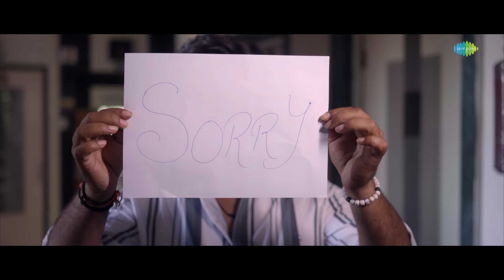Tu Mane Satave | Tejal Thakor | તુ મને સતાવે | New Gujarati Love Song 2024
"Fall in love with 'Tu Mane Satave' by Tejal Thakor! ❤️🎶 Only on @SaregamaGujarati "

Credits:
Singer: Tejal Thakor
Producer: Red Velvet Cinema
Artist:  Saweta Sen, Kupdip Mishra, Aakash Patel, Bhumi Patel
Concept: Savya Bhati
Director: Bhavesh Gorasiya
Creative Head: Dhyey Films & Team
Technical Support: Jenish Talaviya
Production Manager: Amit chosla
Lyrics: Rajesh Solanki
Dop: Bhavdip Desai
Editor: Ravindra R Rathod
Makeup & Hair : Soni Makeover
Thnx: Rajubhaa Zala

Lyrics:
સાયબા મને નીંદર ના આવે રે...
તું મને અડધી રાતે રે સતાવે રે..
સોણા સોણા સપના જોવું. (2)
તારી યાદોમાં હું ખોતી રહું.
સાયબા. હૉ.. હૉ.. સાયબા મને,,,,,,,,,
હું તને યાદ રે કરીને ઓ સાજણા.
રાત દાડો હું જેમ તેમ કાઢતી..
હો મારી આંખો મને રાત ભર જગાડતી
તારી હારે એક વાતો યાદ કરાવતી..
હૉ.. આમ તેમ ફરતી રહું.. (2)
હું તો યાદ તને કરતી રહું..
હું આંખ બંધ કરું બસ તું દેખાય છે...
આવી જા ને તારી રાહ જોવાય છે...
હૉ એક એક પલ એક ભવનો જાય છે..
તારી જુદાઈ મારાથી ના સહેવાય રે...
અરે જાગી જાગી થાકી રે ગઈ..
તું જીત્યો ને હું હારી રે ગઈ...
સાયબા.. હૉ.. હૉ...